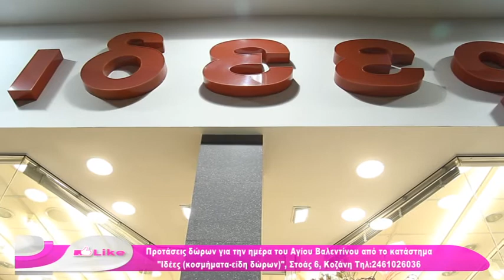LIKE NEW SEASON | 37Η ΕΚΠΟΜΠΗ | B' MEROS - 6.2.21